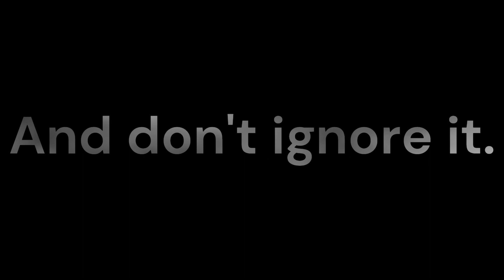The Transmitter's trailer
I made this for my new upcoming film project.